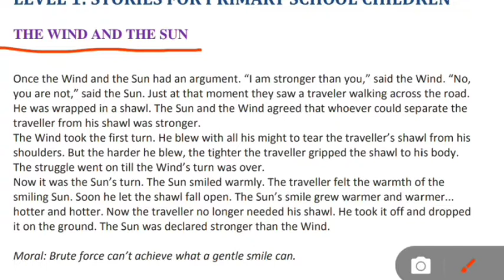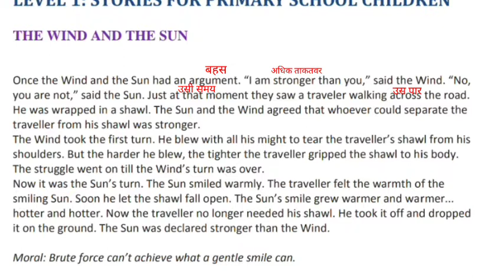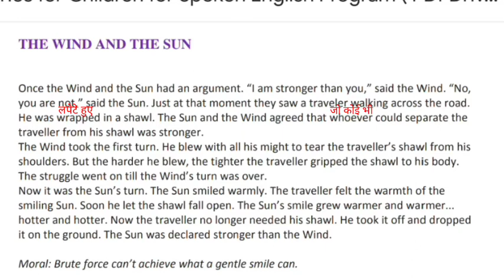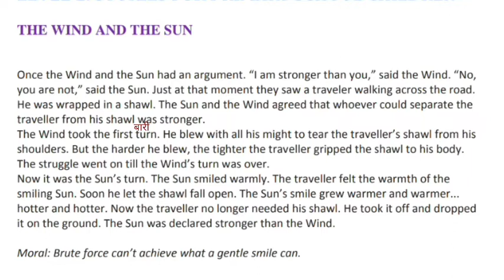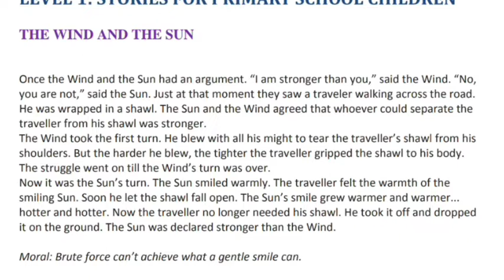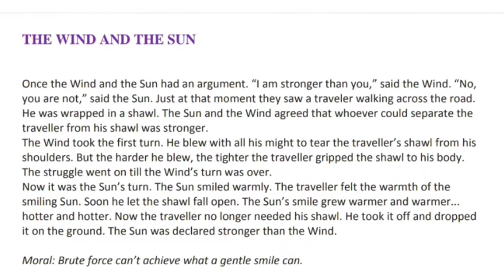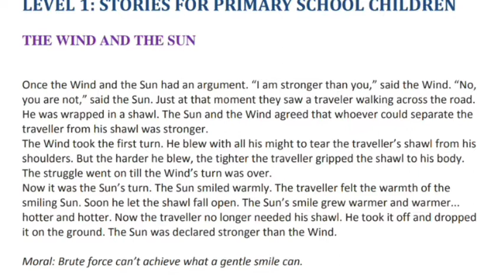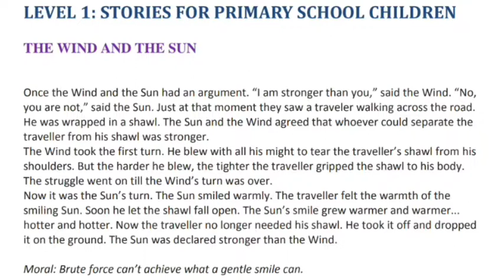Story The Wind and The Sun, English padana kaise sikhe Angreji padana kaise sikhe , english to hindi